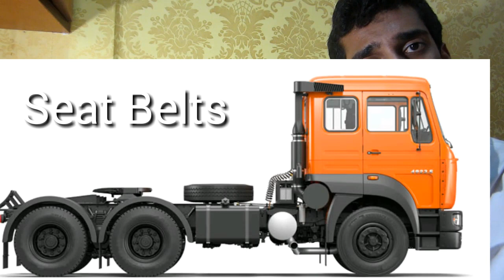Tata Signa 4923 S | SPECIFICATIONS | Information | Truck Talks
Hello Guys this is AAA back with another video.
Welcome to another episode of truck talks.
In this video I'm sharing some information and specifications about the Tata Signa 4923.S Bs4 Truck.

For cool photos of my Scale-Model cars do visit my Instagram.